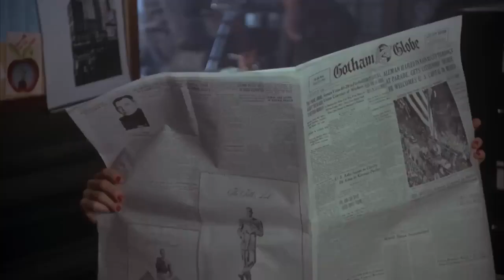Behind Black Mask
Noone knows, what is like to be the Batman...